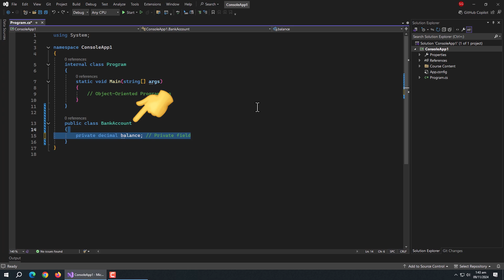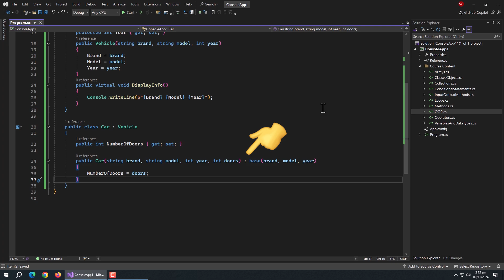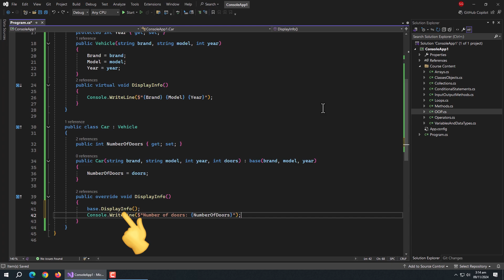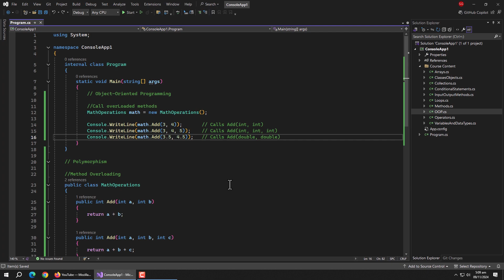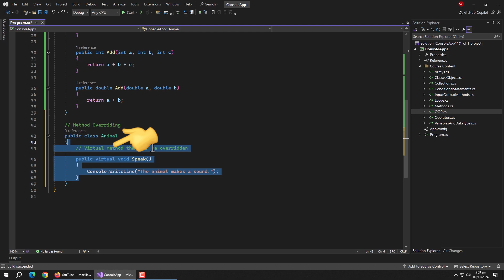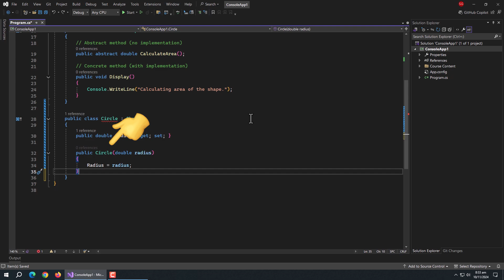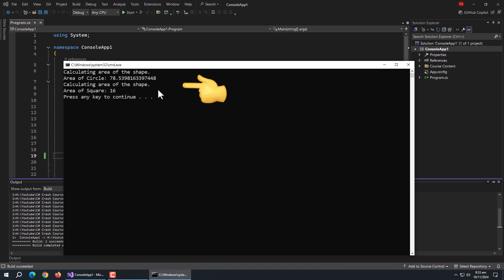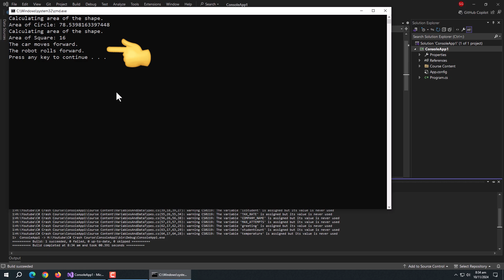12 - Object Oriented Programming In C# | C# Crash Course For Beginners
In this video, we dive deep into Object-Oriented Programming (OOP) in C#. We'll explore the core concepts, including encapsulation, inheritance, and polymorphism, and cover essential techniques like method overloading and method overriding.
Additionally, we'll discuss abstraction, abstract classes, and interfaces, providing a comprehensive guide to mastering OOP principles in C#.

Time Stamps:-
00:00 Introduction of OOP
00:18 Encapsulation
01:48 Inheritance
04:32 Polymorphism
04:54 Method Overloading (Polymorphism)
06:02 Method Overriding (Polymorphism)
07:29 Abstraction
08:14 Abstract Classes (Abstraction)
10:04 Interfaces (Abstraction)

1. Create Custom Login, Registration, Email Verify And Forgot Password Pages In Asp.Net Core MVC App
3.  Create Role Based User Management App In Flutter With Asp.Net Core Web API as Backend From Scratch

I hope, you'll like this video. If you have any question related to this video then ask in comments section without any hesitation.

Note: *Please Turn Off Any Ad Blocker Software or add-on to support us.